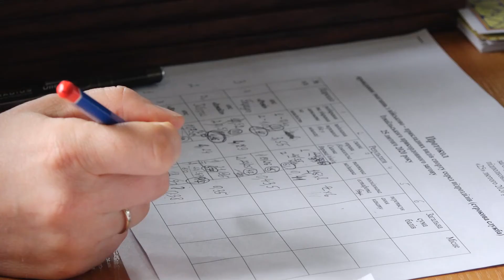Місячник популяризації здорового способу життя в Ізмаїльському прикордонному загоні